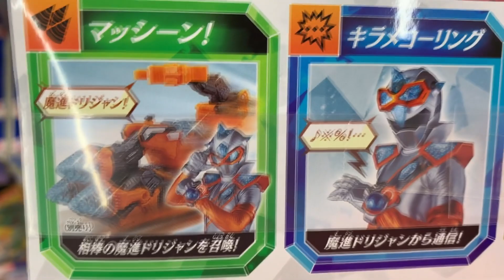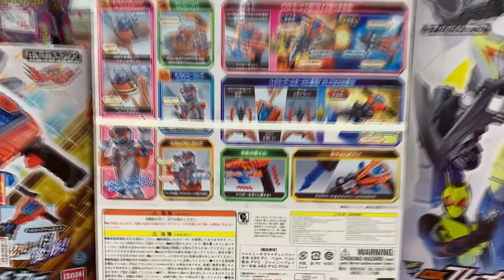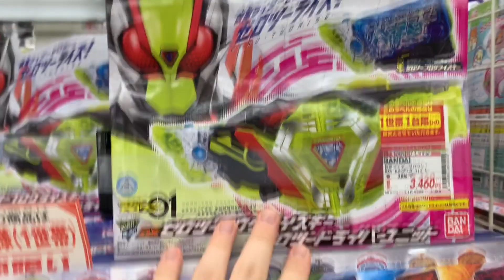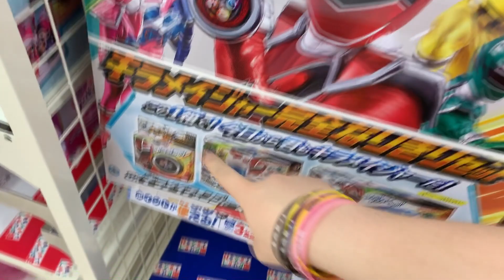Brinquedos do KiramaSilver e Kamen Rider Zero TWO no Japão | Super Yoozen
Veja nesse vídeo os brinquedos do KiramaSilver dos Kiramger e também os novos brinquedos de Kamen Rider Zero One da forma nova: Kamen Rider Zero Two diretamente das lojas de Tokusatsu do Japão.

Sigam-me no Twitter ou Instagram: Super Yoozen ;)